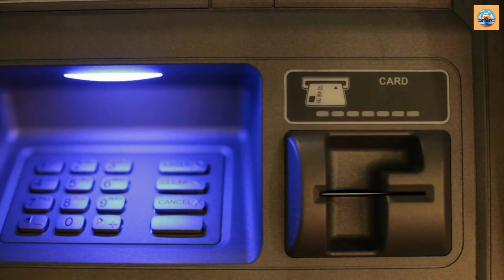Switzerland Travel Guide: Top Attractions and Tips | 4k Travel Video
📹 Want to create videos just like these? Use Pictory AI

Welcome to Switzerland, where Alpine splendor and cultural richness converge in a mesmerizing tapestry of beauty and adventure! Join us on an unforgettable journey through Switzerland's iconic destinations, from the majestic Matterhorn to the elegant streets of Zurich. Immerse yourself in Swiss culture, savor delectable cuisine, and embrace thrilling outdoor escapades amidst breathtaking landscapes.

In this captivating travel video, we'll explore the enchanting city of Lucerne, embark on heart-pounding adventures in Interlaken, and indulge in the elegance of Lake Geneva's Riviera. From the Swiss National Park's untamed wilderness to the luxury of St. Moritz, our expedition promises moments of awe and wonder.

Discover the art of Alpine yodeling, taste the perfection of Swiss chocolate, and uncover hidden gems that add an extra layer of magic to your Swiss adventure. Whether you're a nature enthusiast, a culture connoisseur, or an adrenaline seeker, Switzerland offers an experience like no other.

Get ready to be inspired by the beauty of Switzerland's landscapes, the warmth of its people, and the thrill of its outdoor pursuits. Join us on this incredible journey and let the allure of Switzerland sweep you off your feet!

0:00 Introduction
0:22 Popular Destinations
0:34 Zurich
0:47 Matterhorn
1:02 Lucerne
1:16 Jungfrau Region
1:29 Bern
1:40 Lake Geneva
1:53 Interlaken
2:07 Swiss National Park
2:22 Geneva
2:34 Lugano
2:46 Bernese Oberland
3:00 Basel
3:13 Swiss Riviera
3:27 Zermatt
3:43 St. Moritz
4:01 Appenzell
4:15 Culture
5:29 Food
7:14 Outdoor Adventures
8:29 Wildlife
9:30 Travel Tips
10:34 Hidden Gems
11:30 Fun Facts
13:45 Subscribe for More!